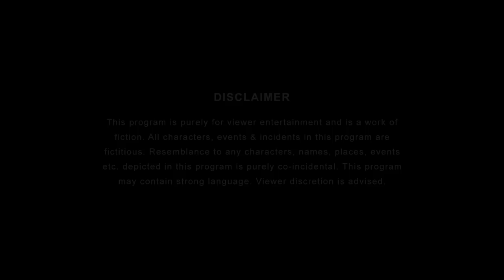Baap Vs Beta: Baap Kaise Bante Hain | Ft. Ayush Mehra & Kritika Avasthi | The Timeliners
Baap toh Baap hota hai, par beta kamm nahi! Watch the video Baap Vs Beta: Baap Kaise Bante Hai or Baap Banna Seekho!

After gaining accolades globally for the renowned Burj Khalifa, EMAAR-INDIA has now ventured into the space of smart homes with its latest project Digi Homes. Located in the heart of Gurugram, the 2 & 3 BHK apartments are a fine blend of luxury and technology. To know more, visit:

Channel Head: Akansh Gaur
Creative Head: Apoorv Singh Karki
Written by: Saket Sharma
Directed by: Sanjeev Joshi
DOP: Himansh Ahuja
Edited by: Ashish Dogra
Stock Music: Universal Music
Production Design: Beeva Mahajan
Line Producer: Puneet Waddan
Chief Assistant Director: Tushar Sahi
Colour Correction: Himansh Ahuja
Assistant Directors: Manasvi Sharma and Prashant Soni
Graphics: Chandan Bhatnagar
Assistant Art Directors: Vikrant Shahi
Production Manager: Irshad Ali
Production Executives: Ravi Kumar, Prabhjot Singh, Ahana Menon
Costume Stylist: Beinmode
Head - Brand Partnerships: Vijay Koshy
Head - Brand Solutions: Varun Joshua
Head - Account Management: Gaurav Sapre
Brand Manager: Bhavya Prabhakar
Brand Sales & Solutions: Puneet Shukla, Asavari Waichal, Prachi Desai
Marketing: Himakshi Batra, Srishti Millicent & Ankur Sharma
Finance: Manish Saini, Nikita Joshi, Ravi Mittal, and Om Hari Sharma
Legal: Megha Gupta
Cast: Ayush Mehra, Rajendra Chawla, Kritika Avasthi, Sachin Kathuria, Sudhir Gulyani